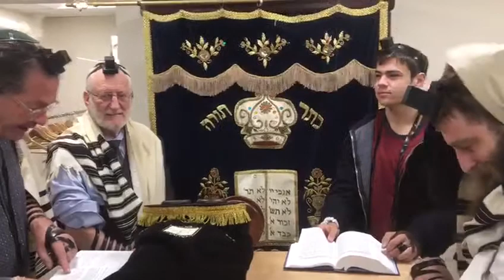Nechama Baby Naming - Chabad of Inwood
We named our second daughter at Chabad of Inwood.  Her name is Nechama!